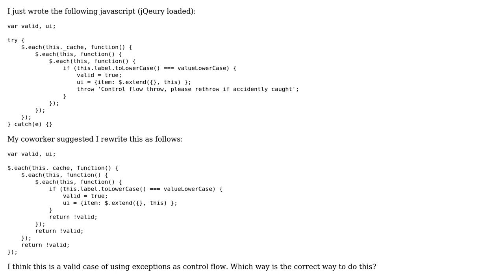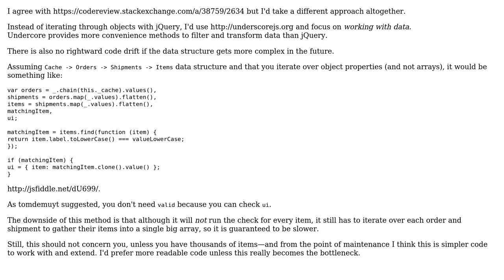Code Review: Exceptions for control flow (2 Solutions!!)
Code Review: Exceptions for control flow

With thanks & praise to God, and with thanks to the many people who have made this project possible! | Content (except music & images) licensed under CC BY-SA | Music | Images & others | With thanks to user MosheK user konijn user Dan and the Stack Exchange Network Trademarks are property of their respective owners. You are responsible for your own actions.